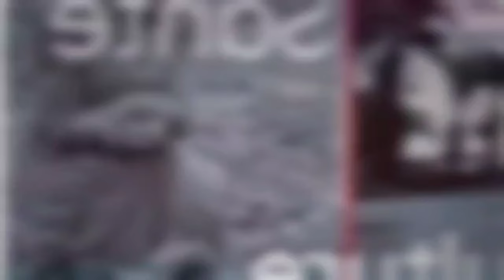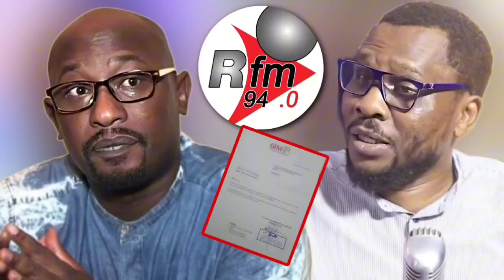🛑Après sortie de sidath thioune Babacar fall RFM et bouba ndour TFM est...